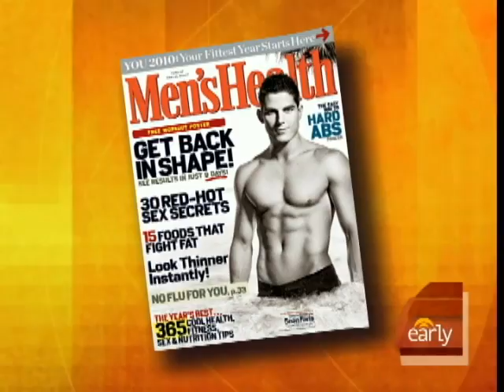Low-Calorie Super Bowl Bash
Men's Health magazine's Matt Goulding discussed how to stay healthy at Super Bowl parties.